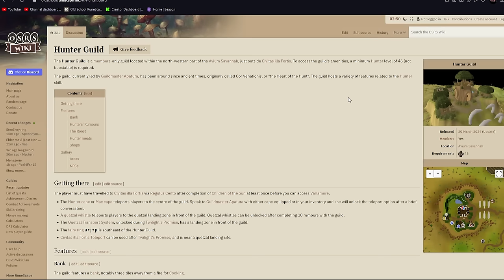I Rolled a Random Chunk For My Starting Chunk - Semi-Xtreme One Chunk #1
Join my clan in game!
CC Name - Amore Mio

Hey I have a small Amazon wishlist if you would like to get me a gift :D